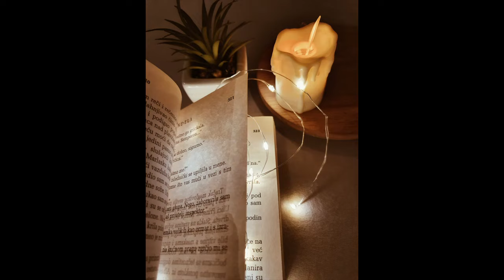Unmasking the Messiah with Truth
2 Chronicles 7:14

Open Diary